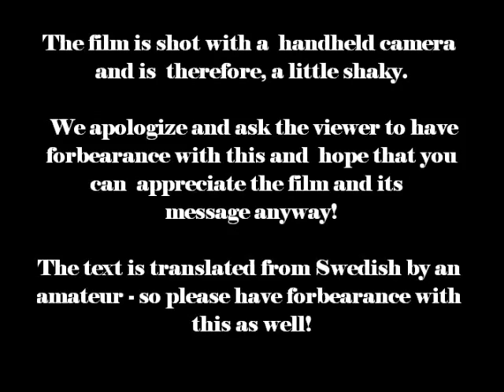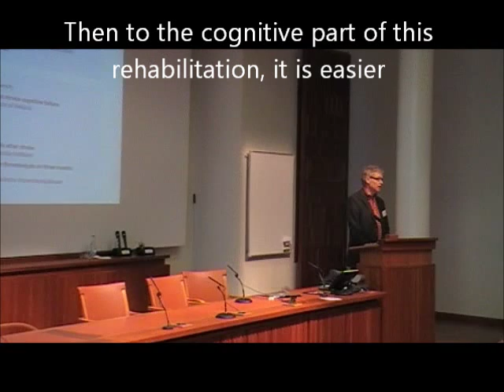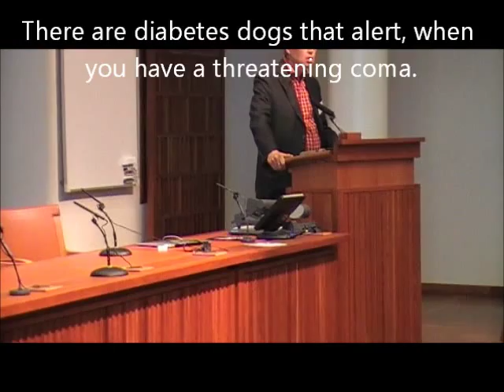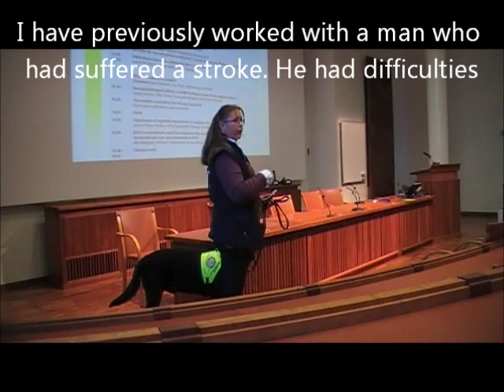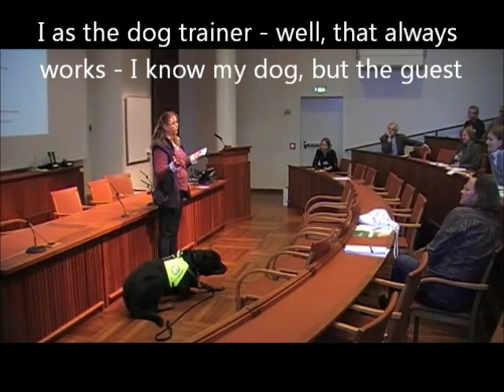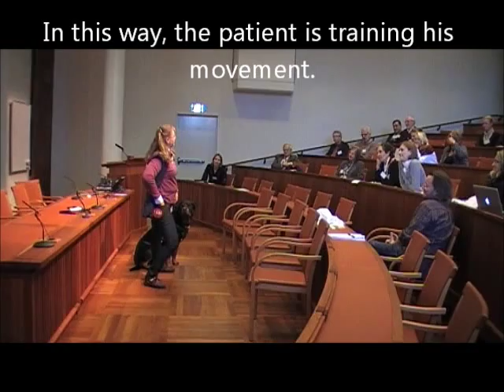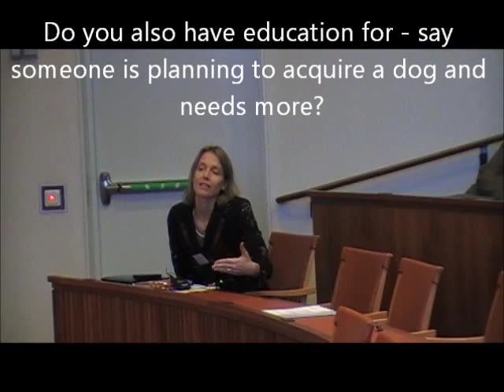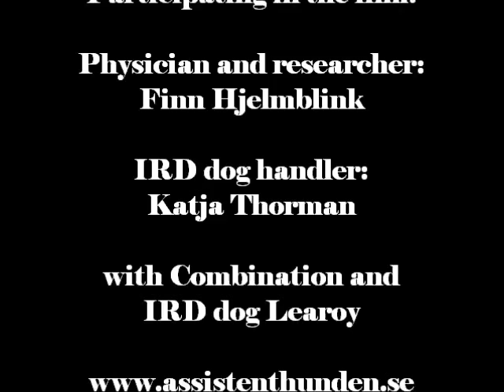Lecture on Rehab dogs in Stroke rehabilitation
Lecture on Rehab dogs in STroke rehabilitation at Karolinska Institutet, Stockholm, Sweden. Physician and researcher Finn Hjälmblink and dog handler Katja Thorman with IRD dog Learoy spoke and demonstated.